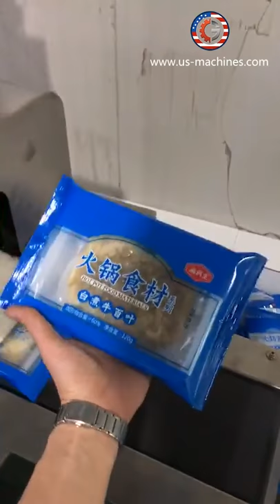Hot pot frozed food plastic tray flow pillow bag film wrapping sealing packaging machine